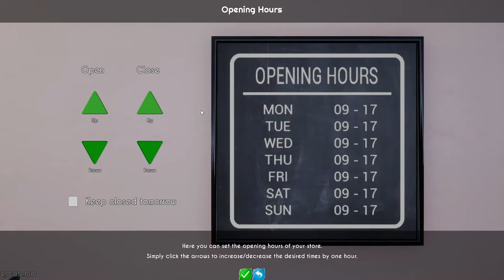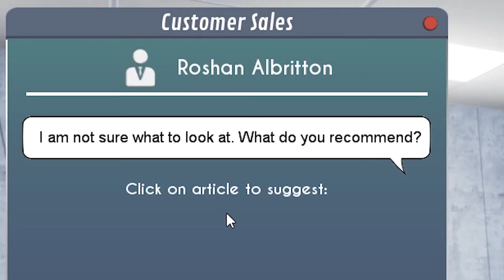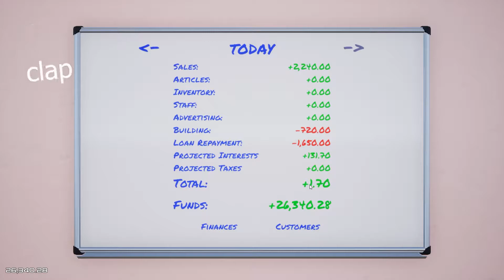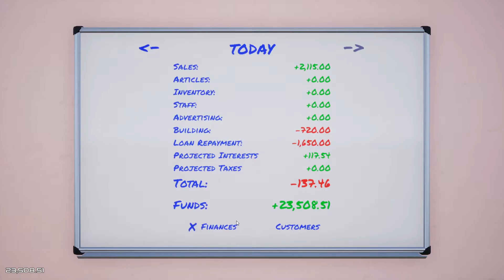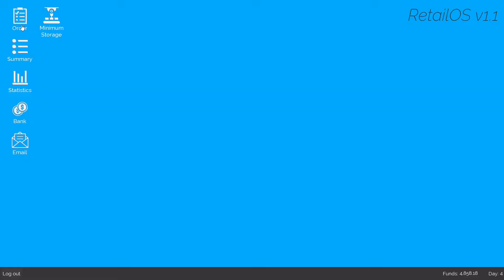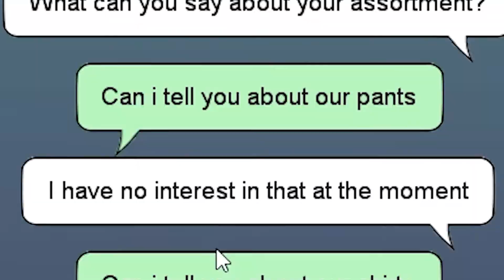I Worked in Retail just to get Revenge on Customers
I Worked in Retail just to get Revenge on Customers. I did the one thing that everyone who works in retail wants to do... I got revenge on all of the customers who were rude or couldn't wait their turn. It was a lot of fun!
King of Retail is a game about owning your own retail store and to my enjoyment you don't have to please every single customer! King of Retail gives you the freedom to scam or dodge your customers at any given moment.